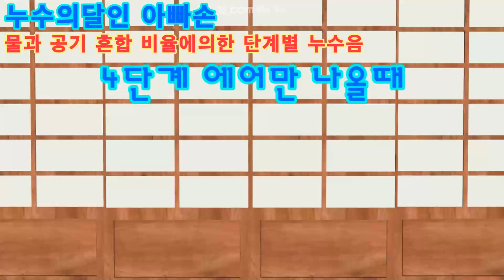[누수의달인 아빠손] 원하는 누수음 만들기 단계별누수음 듣기 누수음원리 실내누수 외부누수 청음주파수대역과 센서의구분 누수탐지시 물을빼는이유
누수탐지할때 물을 빼는 이유는 무엇인가? 알아야한다
[누수의달인 아빠손] 원하는 누수음 만들기 단계별누수음 듣기 누수음원리 실내누수 외부누수 청음주파수대역과 센서의구분